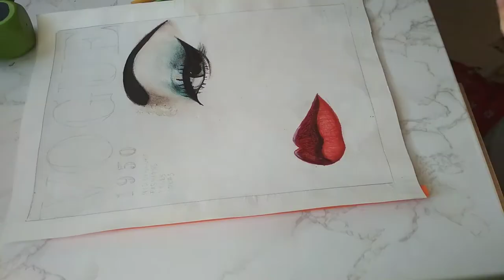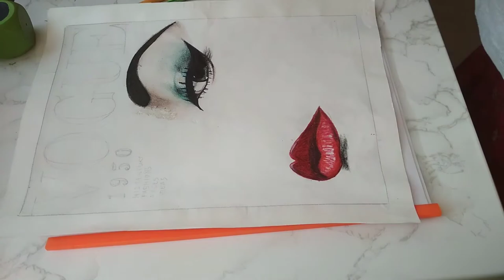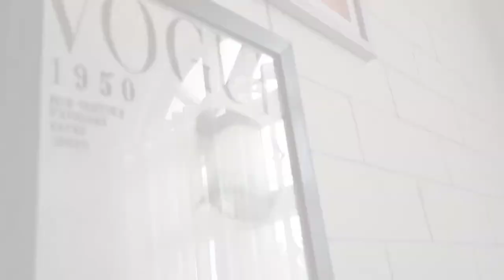Painting "Doe Eye" by Erwin Blumenfeld (1950) [VOGUE Challenge 2020]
Recreating one of the most recognizable VOGUE covers in history and my version of the 2020 VOGUE Challenge that was popular earlier this year.

1) Close The Lights
Musician: Michael Ramir C.
2) Beautiful Dream
Musician: Diego Nava
3) Summer
Source: Xiaomi Audio